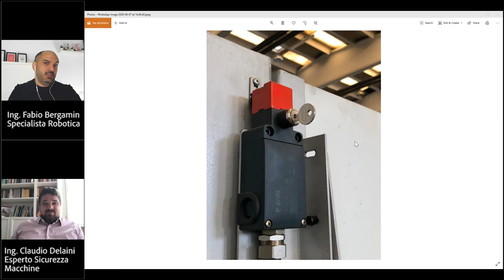Che Cos'è un interblocco? la chiave come funziona?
Qual è la funzione di un interblocco?
Il suo obiettivo è di controllare, insieme ad un dispositivo di sicurezza, se una determinata porta sia aperta o chiusa, così da far partire la macchina in sicurezza.
Te ne parlerò in questo video in compagnia dello specialista in robotica Fabio Bergamin.

Nel caso in cui l’interblocco rilevi che la porta sia chiusa, chiuderà un doppio contatto che comunicherà lo stato della porta al dispositivo di sicurezza.
Ma in tutto questo la chiave a cosa serve?
Grazie alla chiave l’interblocco considererà la porta aperta, anche se in realtà è chiusa, perchè i due contatti non si chiuderanno più.

La porta sarà chiusa, ma la macchina non potrà lo stesso partire.
Il suo obiettivo è quello di evitare l’avvio inatteso durante le manutenzioni, così da poter lavorare in sicurezza.
Il manutentore dovrebbe avere in tasca questa chiave, usarla solo quando deve entrare nella macchina; poi prima di entrare dovrebbe rimettersi la chiave in tasca e una volta uscito riutilizzarla per portare l'interblocco nella posizione iniziale.

Il rischio si presenta quando il manutentore lascia la chiave attaccata, se qualcuno non lo vede potrebbe portare l'interblocco nella sua posizione iniziale e far partire la macchina.
La procedura prevede di rimettere in tasca la chiave, così da evitare l’Avvio Inatteso con il manutentore ancora dentro la macchina.

Per rispondere a tutte le tue domande e dubbi, abbiamo creato un libro disponibile su

Se vuoi entrare in contatto con noi, leggere gli articoli del blog e tutte le ultime notizie relative al nostro mondo, non dimenticare di visitare il nostro sito web:

Mentre per scoprire le 24 domande sulla marcatura CE, invece, ti consiglio di scaricare l’e- book gratuito dal nostro portale: